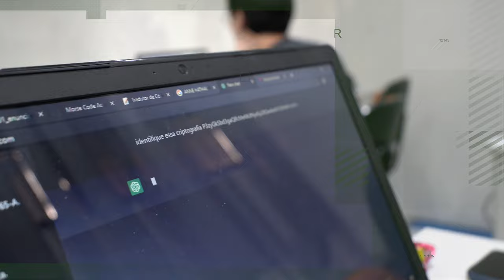2023 | Inatel | CTF Semana das Telecomunicações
Confira o que rolou no CTF 2023 durante a Semana das Telecomunicações do Inatel.

A competição faz com que os alunos aprendam e testem conhecimentos sobre segurança de redes de telecomunicações e invasão de sistemas em um ambiente controlado.

O que acha de ser um hacker do bem?